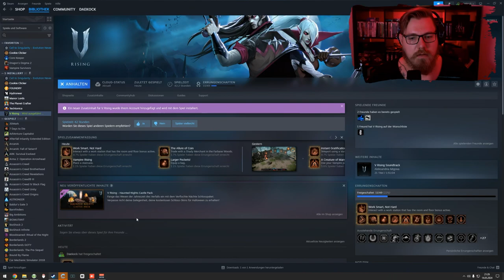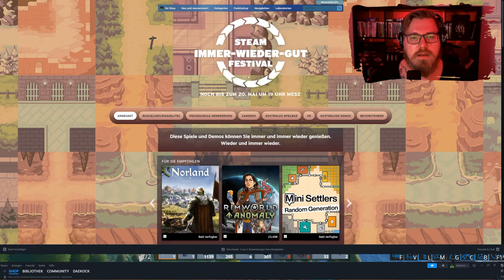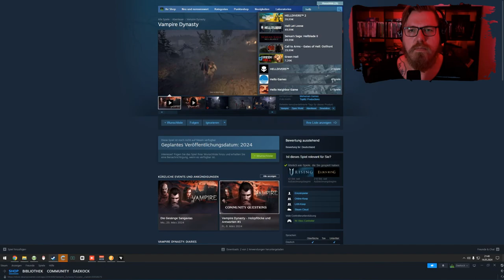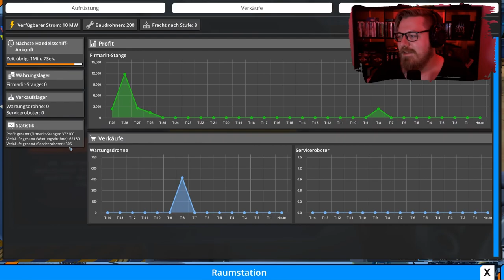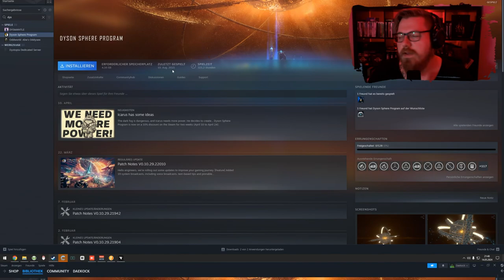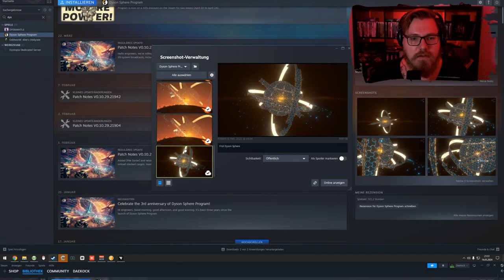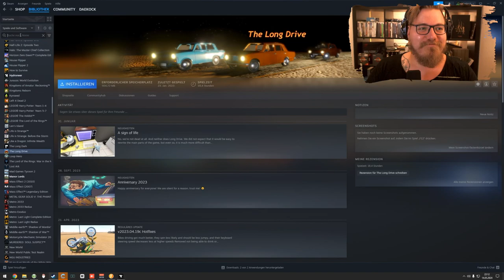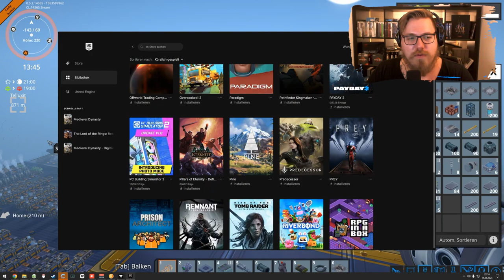V Rising 🩸 | V Blood bekämpfen